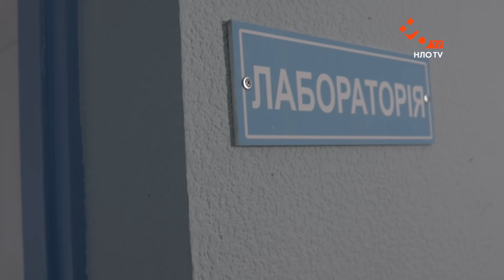ШВИДКА 2 | 22 серія | НЛО TV